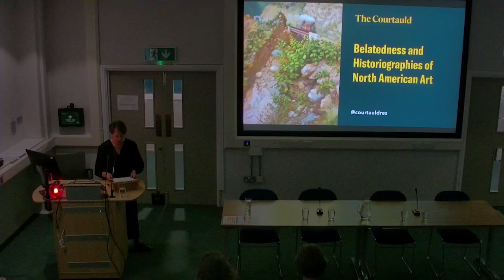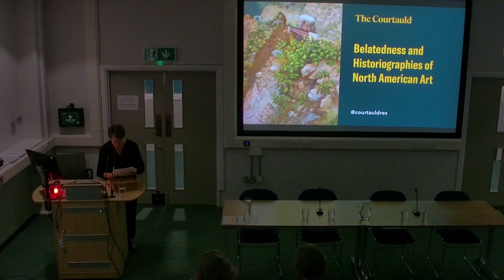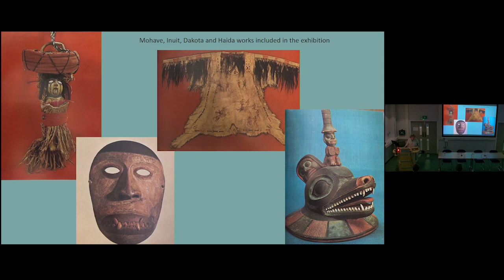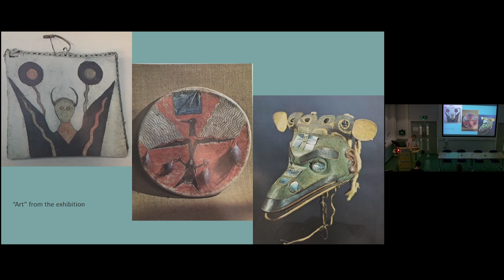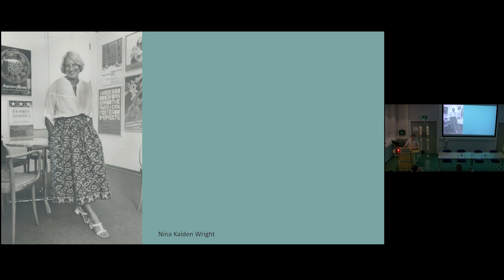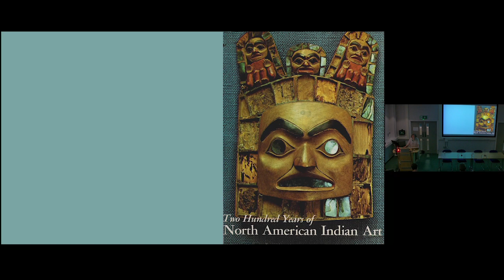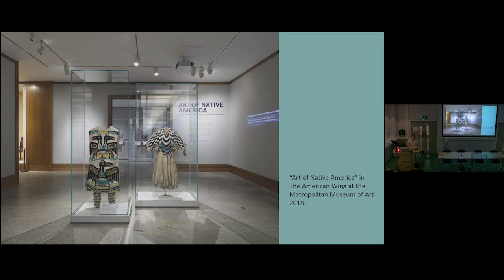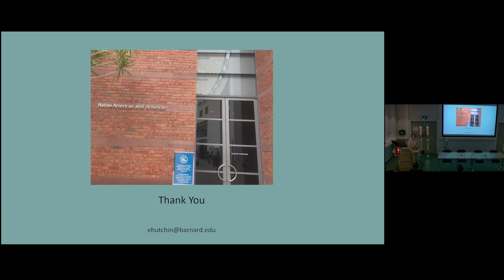Belatedness and Historiographies of North American Art - Day 2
How has belatedness shaped the historiography of the arts of North America? How have projections of belatedness shaped the inclusion or exclusion of African American, Latinx, Caribbean, and Native American art in the canon of “American art,” as well as art from regions outside the Northeast? How have the arts of Canada and Mexico been framed in dialogue with the art of the United States? Has visual studies recentred these hierarchies? In the context of the United States, how has the discipline’s emergence in dialogue with the American Mind school of American studies continued to shape the sub-field’s relationships with the wider field and canons of the history of art? How have narratives of modernist progress in abstraction shaped critics’ constructions of belatedness around artists who retain figuration? How have artists operating outside geographic and cultural “centres” of art production taken up, mimicked, or inverted expectations of cultural belatedness?

Organised by Professor Emily C. Burns (Director of the Charles M. Russell Center for the Study of Art of the American West at the University of Oklahoma) and Professor David Peters Corbett (Professor of American Art and Director of the Centre for American Art, The Courtauld) as part of the ‘Belatedness and North American Art’ series.

Welcome and Introductory comments (Lecture Theatre 2)

Session 4: Belated Inclusions

'When did Indigenous art become “American”?'
Elizabeth Hutchinson

Concluding Remarks